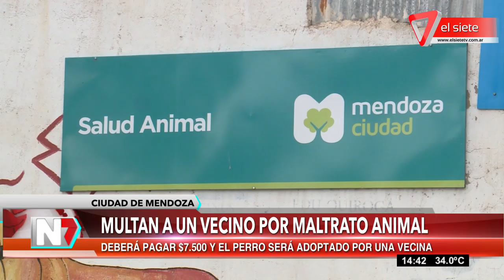Multan a un vecino por maltrato animal